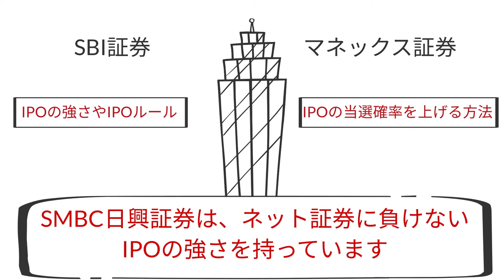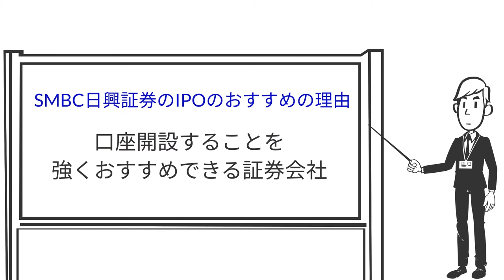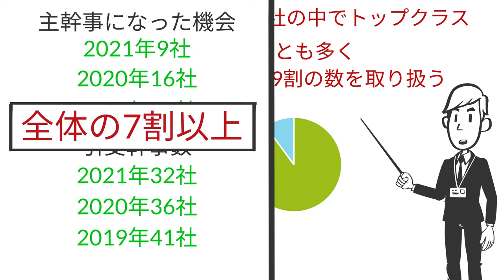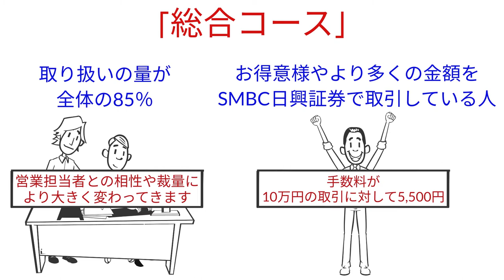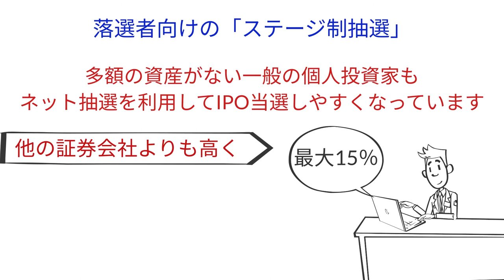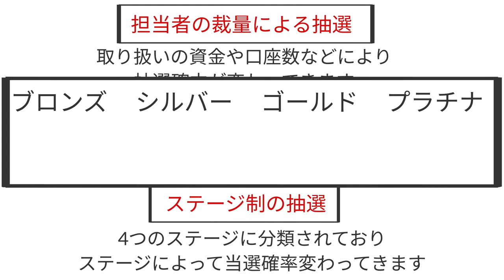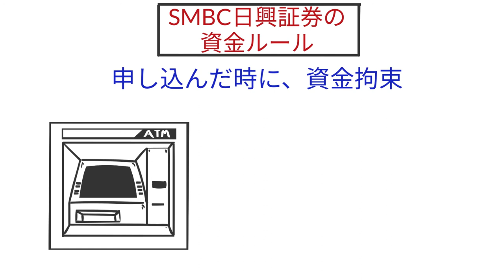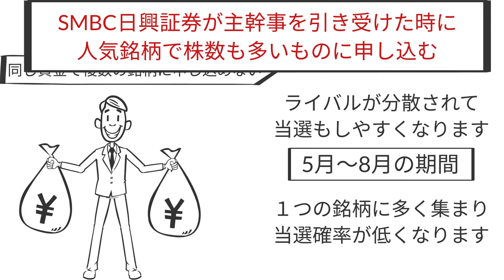SMBC日興証券でのIPOは最強！ネット証券に負けない強さの秘訣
株式投資をおこなっているとIPO投資という言葉を聞く機会が出てくると思います。

IPO投資は、抽選して当選することで、かなりの高確率で利益を出すことができます。

その為、人気も高く、なかなか当選しにくいのが現状です。

IPOに当選するには、IPOに強い証券会社を選択する必要があります。

SBI証券やマネックス証券などのネット証券も人気が高い証券会社です。

しかし、2018年に創業100周年を迎えた大手証券会社であるSMBC日興証券は、ネット証券に負けないIPOの強さを持っています。

今回は、SMBC日興証券のIPOの強さやIPOルール、IPOの当選確率を上げる方法を解説します。

SMBC日興証券は、IPO投資をおこなう上で必須の証券会社だということが分かると思います。

🔽目次
1. そもそもIPO投資とは
2. SMBC日興証券のIPOのおすすめの理由
2.1. 　SMBC日興証券のIPOの銘柄の多さと主幹事になる多さ
2.2. SMBC日興証券のIPO取引　平等抽選やネットでも15％配分
3. SMBC日興証券のIPOのルール
4. SMBC日興証券のIPOに当選するには
5. まとめ